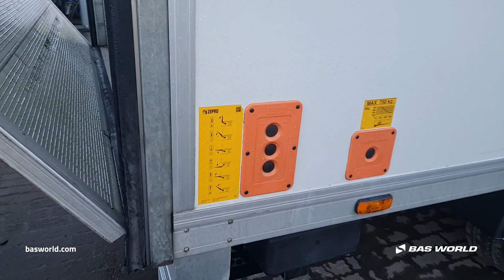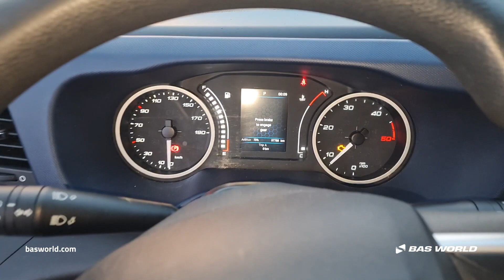70227418 Iveco Daily